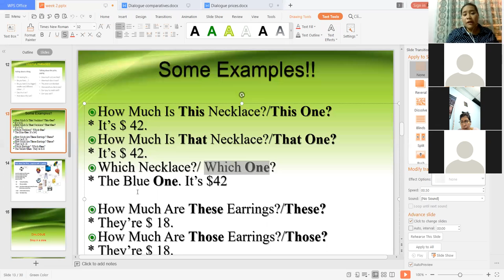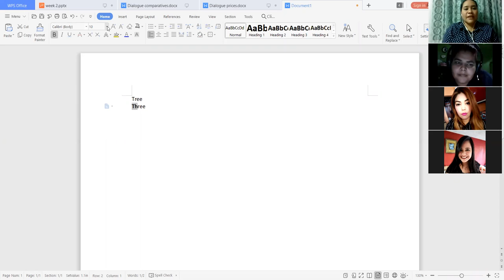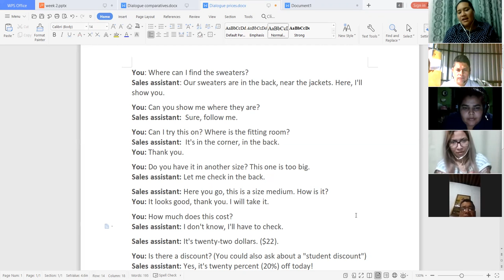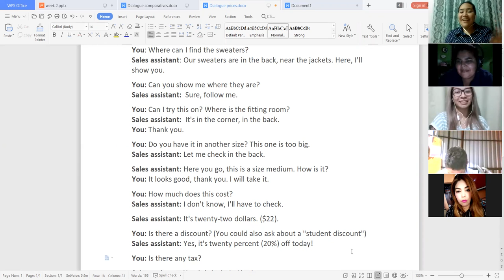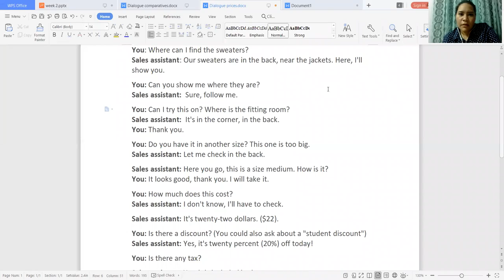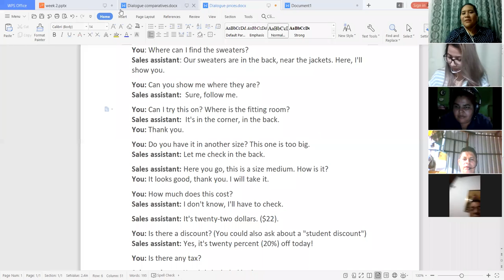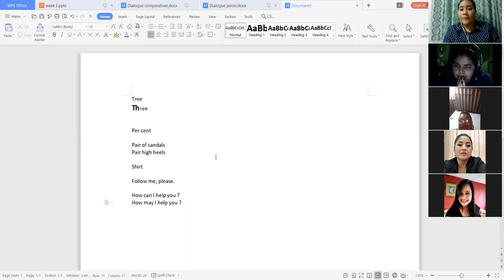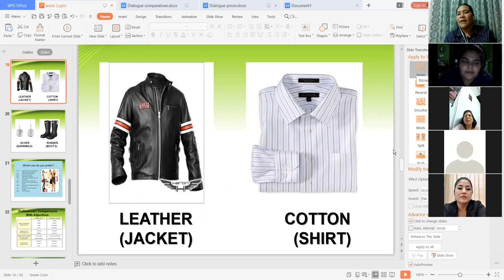Ingles Corporativo-Prices in the USA Day 7